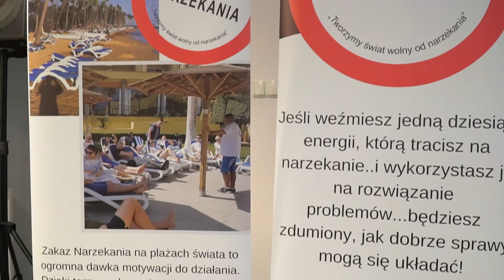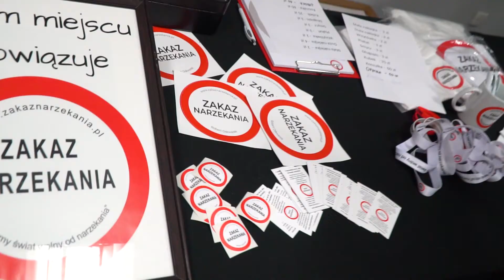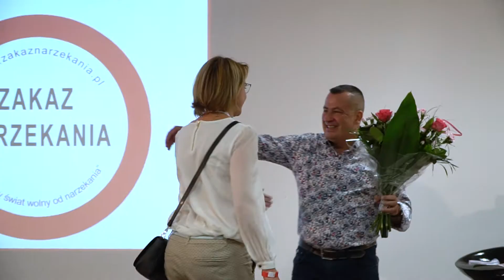Zakaz Narzekania Show 2019 - Relacja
Relacja z wydarzenia "Zakaz Narzekania Show" 2019.

Wszystko nagrane Sony A6500, obiektywami 18-105 f/4.0